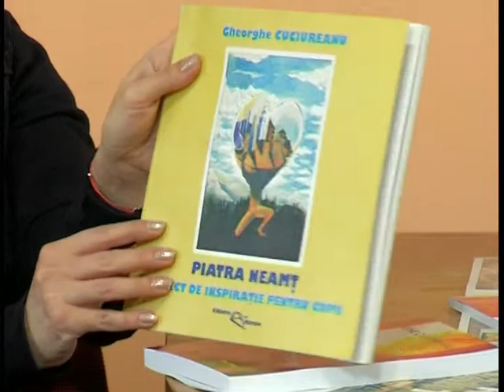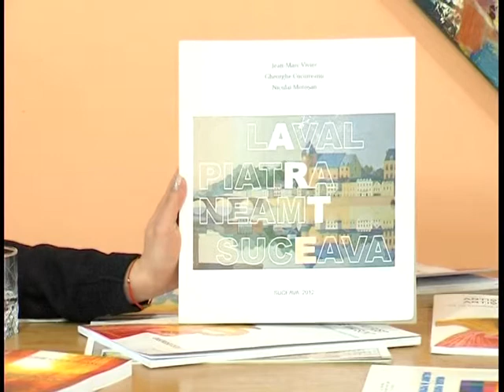TABLOU DE VIATA GHEORGHE CUCIUREANU(part II)